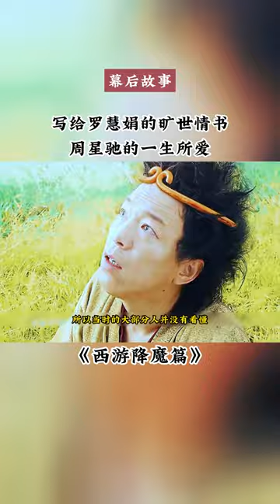周星驰写给罗慧娟的旷世情书！周星驰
觀看周星馳電影《西遊降魔篇》：
周星馳電影全集：

推薦個好看頻道：
【功夫館主】功夫爱好者联盟！台前幕后，重温经典。更多精彩，持续更新！！